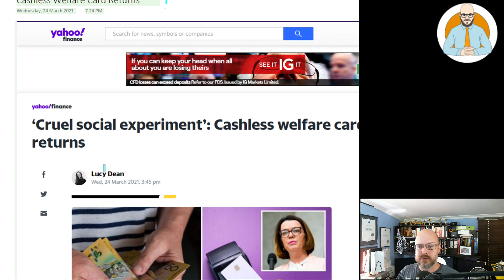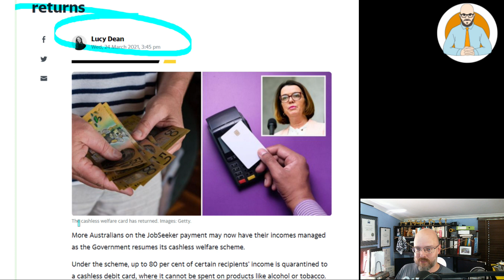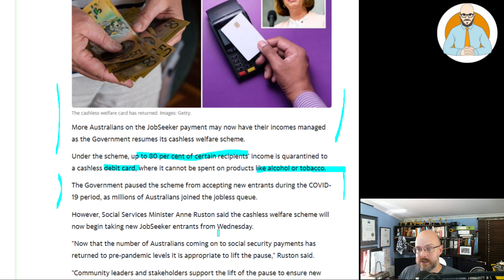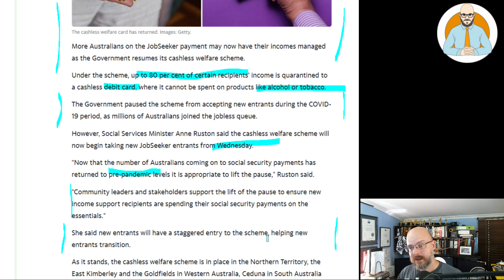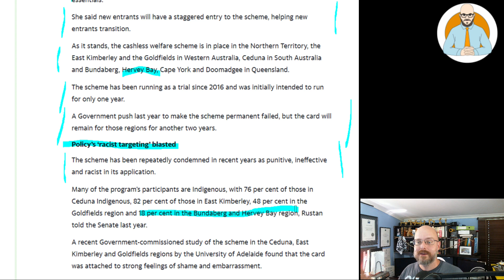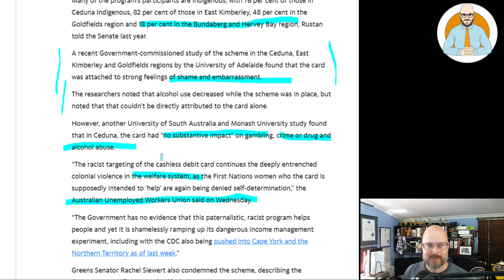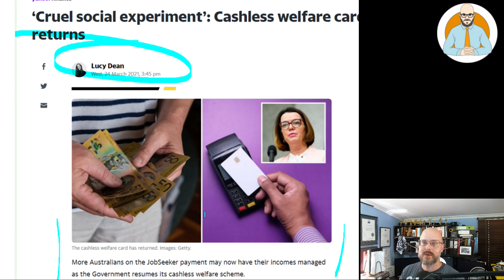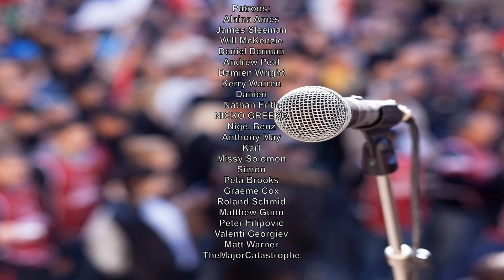Cashless Welfare Card Returns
Why Buildings Stand Up
Why Buildings Fall Down Why Structures Fail
Great Streets
A Pattern Language

Heise Architecture
Our Architectural Practice.